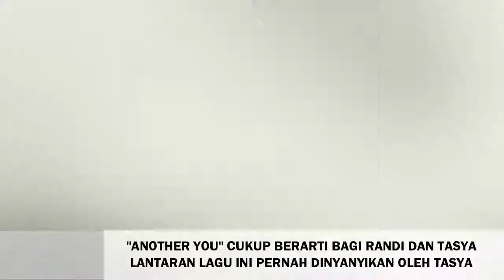Lakukan Hal Romantis Ini, Tasya Kamila Bikin Suami Nangis Di Malam Resepsi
Netter Pun Langsung Baper Melihat Potret Keromantisan Tasya Kamila Ke Suami Berikut Ini Spurce - WowKeren.com.

Penuh HARU Momen Saat TASYA KAMILA meminta Maaf Kepada Keluarga.. Akad Nikah Tasya & Randi